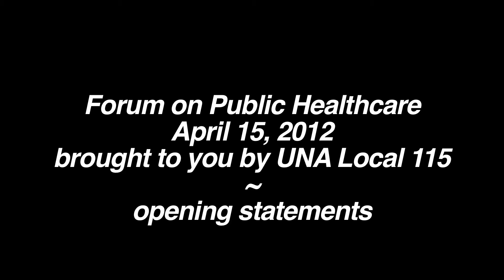Calgary Health Care Election Forum, April 16 2012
United Nurses of Alberta Local 115, which represents nurses at Calgary's Foothills Medical Centre, held the forum on health care issues Monday evening at the Parkdale United Church near the hospital.

More than 100 people attended the two-hour event, asking some pretty tough questions of the often feisty candidates: Manmeet Bhullar, Progressive Conservative candidate in Calgary-Montrose; Heather Forsyth, Wildrose Party candidate in Calgary-Fish Creek; David Swann, Alberta Liberal candidate in Calgary-Mountain View; Cory Mack, Alberta Party candidate in Calgary-Buffalo; and Collin Anderson, New Democratic Party candidate in Calgary-Hawkwood.

The moderator for the event was Dr. Duane Bratt, Chair of Policy Studies at Mt. Royal University.